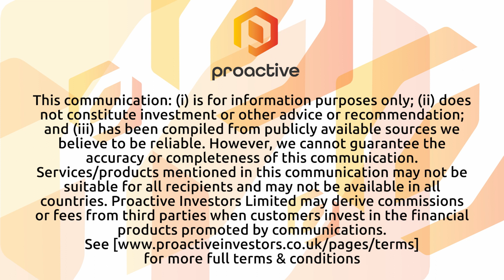District Metals announces definite agreement with Boliden Mineral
District Metals CEO Garrett Ainsworth joined Steve Darling from Proactive to share significant news the company has entered into a Definitive Agreement with Boliden Mineral AB to collaborate in the development of District's wholly-owned polymetallic Tomtebo Property and Boliden's wholly-owned polymetallic Stollberg Property.
Ainsworth explained that under this agreement, Boliden has been granted the right to earn up to an 85% interest in the Tomtebo Property. Following the exercise of the Earn-In Option, the Tomtebo Property will be contributed to a joint venture, alongside Boliden's Stollberg Property. In this joint venture, District will initially control a 15% interest.
The Tomtebo and Stollberg Properties are strategically located just 35 kilometers apart along a well-known metallogenic belt within the prolific Bergslagen Mining District in Sweden. This district is home to Boliden's Garpenberg Mine and Lundin Mining's Zinkgruvan Mine, making it a highly prospective area for polymetallic mineral exploration.
This collaboration represents a significant step forward for District Metals, as it not only brings a well-established partner in Boliden but also aligns with the company's growth and development strategy. It positions District Metals for enhanced exploration and potential resource development opportunities in the heart of the Bergslagen Mining District.
In summary, District Metals, under the leadership of CEO Garrett Ainsworth, is making substantial progress in advancing its polymetallic mineral properties. The Definitive Agreement with Boliden Mineral AB is a testament to the company's strategic vision and commitment to creating value for its stakeholders. This collaboration is poised to unlock the considerable potential of the Tomtebo and Stollberg Properties and contribute to the ongoing success of District Metals in the mining industry.